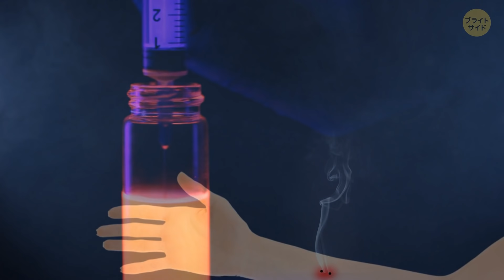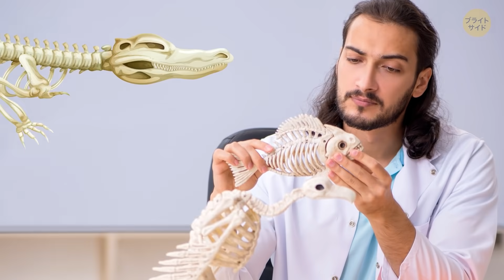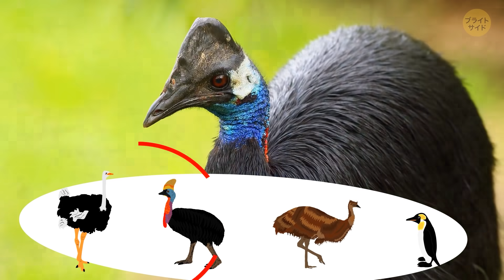活火山のある島に人々がいまだに住んでいる理由とは？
島での休暇というと、楽園、ビーチ、透き通った海などを想像しますよね？ でも実際には、必ずしもそうだとは限りません！ 今回は絶対に休暇の目的地にならない15の島をご紹介します。 まず、1島目は活火山がある島で、2島目はヘビだらけの島、3島目はイリエワニでいっぱいの島などなど... 本当に危険なので、休暇中にこれらのビーチに行くのは絶対にやめましょう！

声の提供: Koji Asano (Just Global Media)